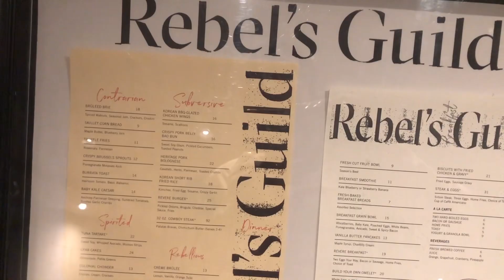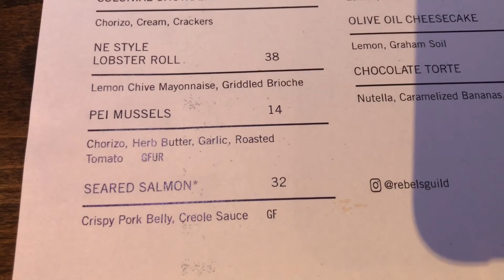Rebel’s Guild - Boston, Ma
Part of the Revere Hotel in Boston Commons area, was our favorite go to restaurant